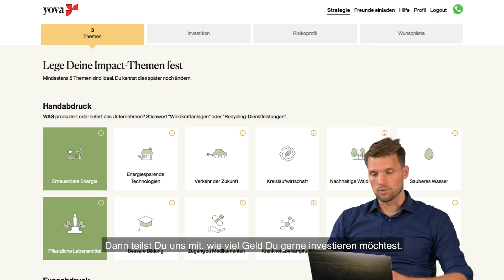Wie Du in 60 Sekunden Dein Impact Investment starten kannst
Yova CEO Tillmann Lang zeigt Dir, wie Du mit wenigen Klicks eine personalisierte Impact-Investment-Strategie erstellen kannst - bequem von Deinem Sofa aus!
Mit dem kostenlosen Online-Tool von Yova siehst Du, wie Du in Unternehmen investieren kannst, die sich für Themen einsetzen, die Dir am Herzen liegen. Erneuerbare Energien, Gleichstellung der Geschlechter, Verkehr der Zukunft? Du entscheidest!
Aber keine Sorge - Du musst kein Finanzexperte sein, um bei Yova zu investieren. Wir übernehmen die Schwerstarbeit und stellen sicher, dass Deine Geldanlage professionell diversifiziert, risikooptimiert und auf langfristige Erträge ausgerichtet ist.
In diesem Video erfährst Du auch, wie die Yova Engine Deine Auswirkungen, Risikopräferenzen und finanzielle Situation analysiert und Dein Anlageportfolio in Echtzeit aufbaut.